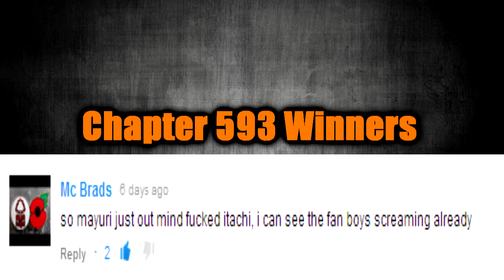Bleach Chapter 594 Manga Review: Crazy in Love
Byakuya vs. Hisagi??

Tensa's 100th Bleach Review!!!

My review of Bleach Chapter 594, Rubb-Dolls
Reviews